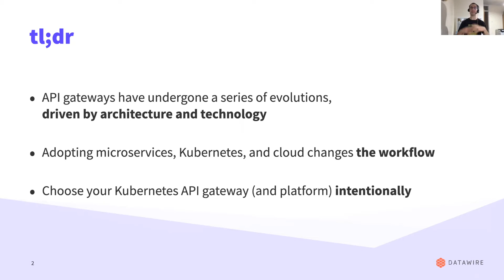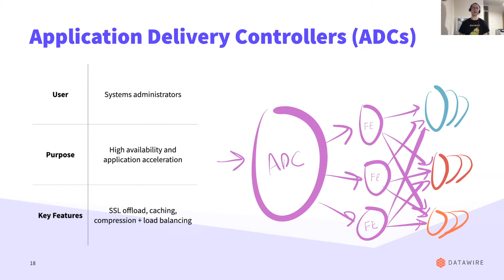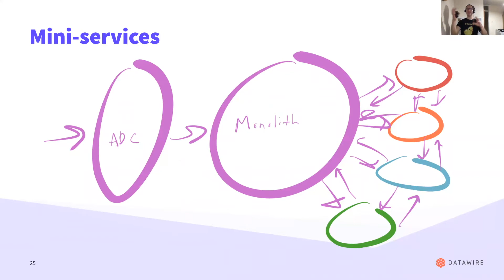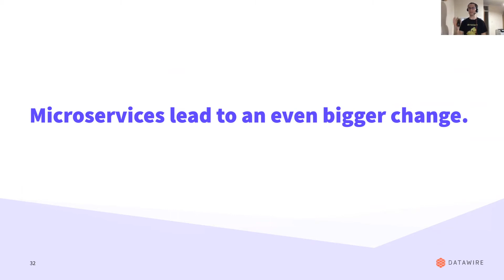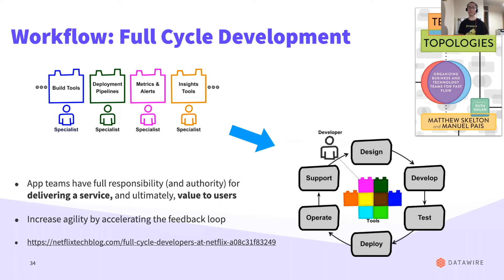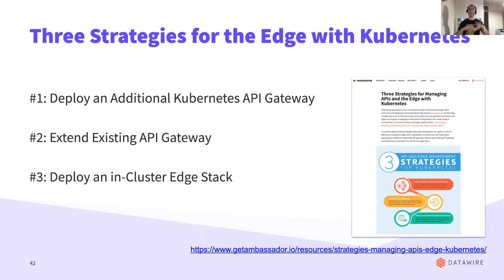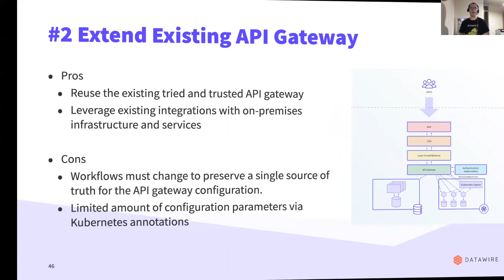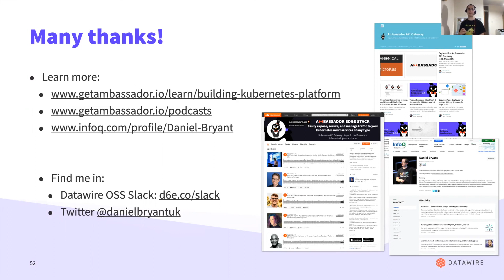Future of Cloud Native API Gateways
An API gateway is at the core of how APIs are managed, secured, and presented within any web-based system. Although the technology has been in use for many years, it has not always kept pace with recent developments within the cloud native space, and many engineers are confused about how a cloud native API gateway fits into a modern platform and relates to developer workflow.

In this talk, Daniel Bryant shares his understanding of the evolution of API Gateways.

This video has been recorded at the Agile Tour London Conference 2020

If you are interested in speaking at an Agile Conference in London, don't miss the call for papers for Agile Tour London 2021, which will open late May 2021, this will be announced on Twitter and LinkedIn, more information